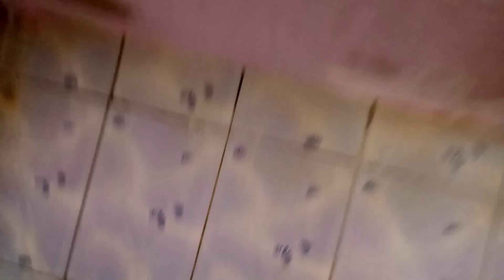Shopping🙂... Mini vlog 24@ChhotiRinmech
Shopping🙂... Mini vlog 24‎@Chhoti Rinmech vlog